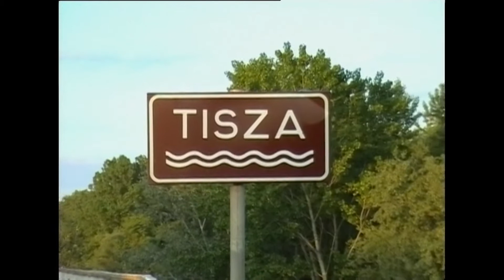Írás-kép - Juhász Gyula: A vándor /2007.02.09./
Írás-kép – verses etűd
Juhász Gyula: A vándor című versét elmondja: Horváth Ildikó